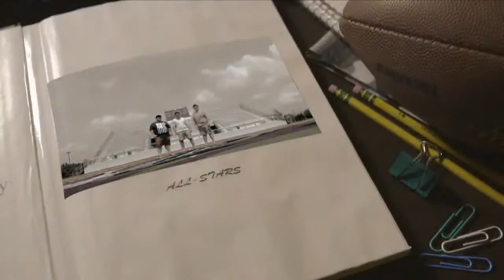America's Got Talent 2015 S10E15 Live Shows Triple Threat Pop Singing Trio